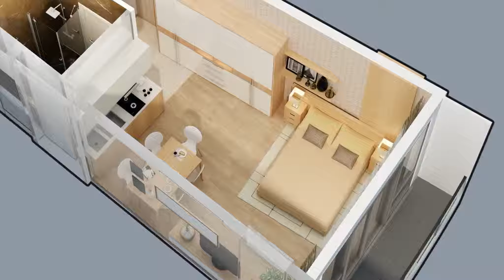Apartments in Batumi, Georgia 35 m² - street Lech and Maria Kaczynski | Real Estate in Batumi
ID 1374